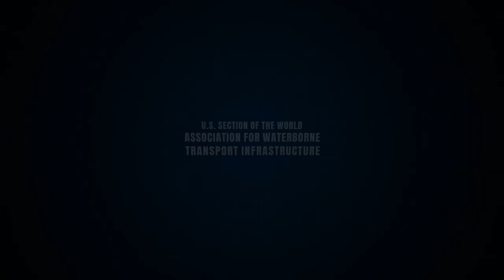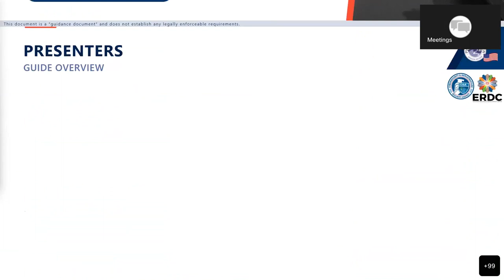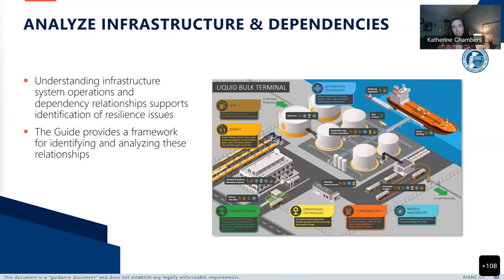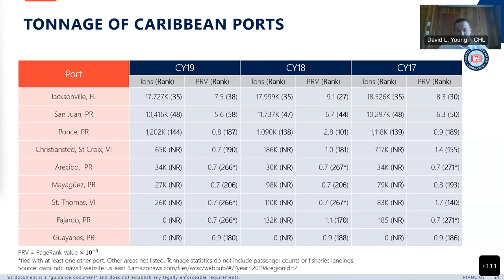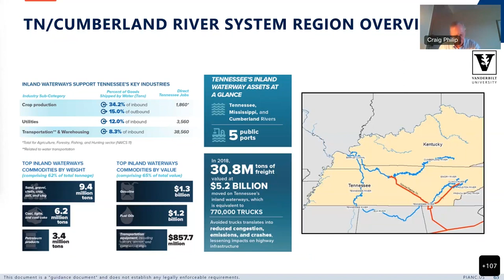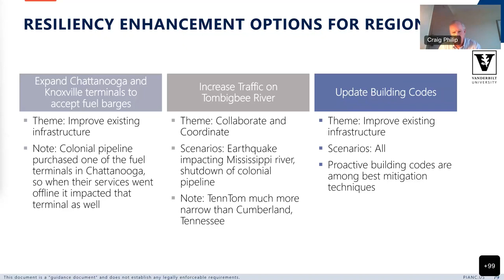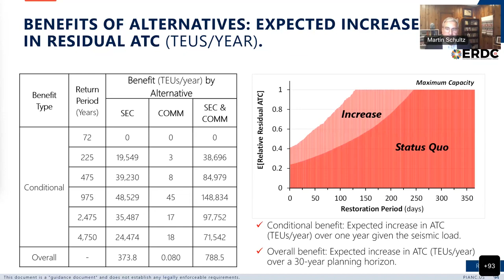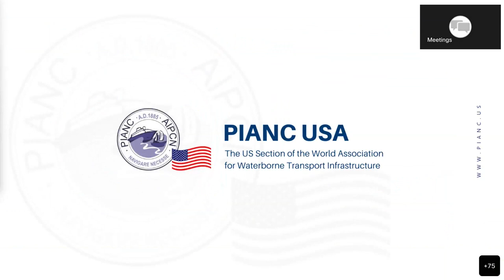PIANC USA Webinar: Marine Transportation System Resilience Assessment Guide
The Marine Transportation System (MTS) Resilience Assessment Guide presents a process for organizing and understanding the complicated systems that comprise the MTS. The Guide introduces a framework for structuring a resilience assessment and assembles a variety of resources that make an assessment possible based on the goals of the Guide user. It also provides advice for assembling a diverse group of public and private stakeholders and agencies that manage these systems; a critical step in ensuring that an assessment is more than a report on a shelf.

In this webinar, PIANC USA hosts Guide contributors from the U.S. Army Corps of Engineers Engineer Research and Development Center (ERDC), the Department of Homeland Security Cybersecurity and Infrastructure Security Agency (CISA), the University of Rhode Island, and Vanderbilt University as they discuss the importance of resilience assessments and purpose and use of the MTS Resilience Assessment Guide.

This webinar was originally hosted by PIANC USA on 15 June 2022.